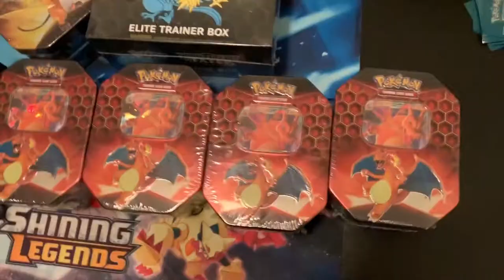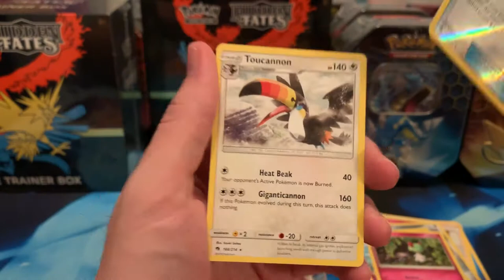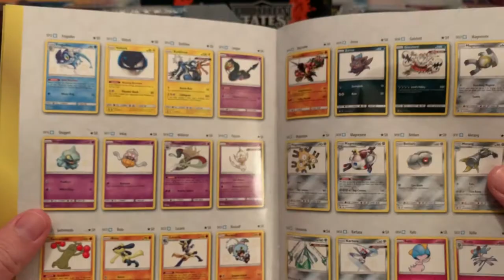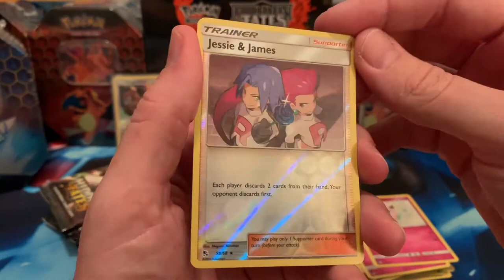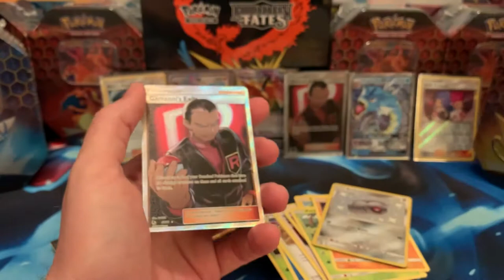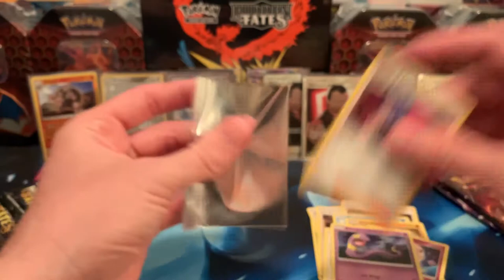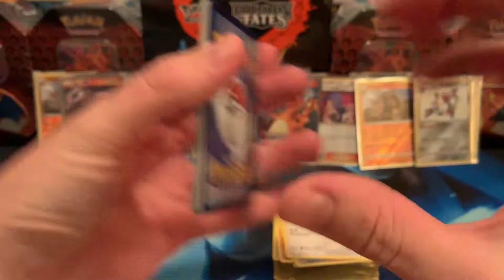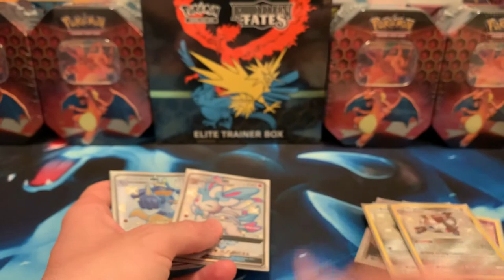HIDDEN FATES ELITE TRAINER BOX OPENING DAY AND RAICHU GYARADOS TINS PORYGON Z GX BOX!!! SHINIES!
Opening up a Hidden Fates ETB and a Raichu n Gyarados Tin and a Porygon Z GX Box!!

Please feel free to give and to support my ventures!
Donations will go towards all my video box and pack openings and are always appreciated, I will give a shout out to all donators!!! Thanks!!

Also Check out my eBay account for everything I’m currently selling!!!

Love y’all and God Bless y’all!!